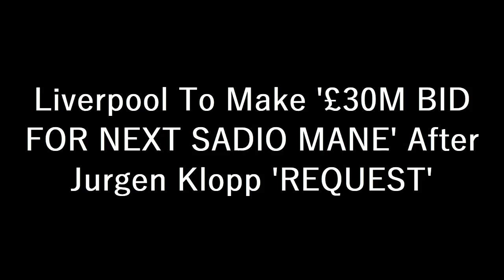CONFIRMED❗ Liverpool Will Make '£30M BID FOR NEXT SADIO MANE' After Jurgen Klopp 'REQUEST'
Liverpool are being linked with a move for Rennes forward Kamaldeen Sulemana.

Despite the transfer window not yet being open, the Reds continue to be credited with an interest in potential new players. One of them is Sulemana, who plays as a winger and is capable of operating on either left or right.

According to a report in Spanish news outlet Nacional , Jurgen Klopp has made a request to Liverpool’s hierarchy about Sulemana. It has been claimed that the German is keen to bring the 20-year-old to Anfield.

The report states that Sulemana is also attracting interest from both Barcelona and Real Madrid. Amid these rumours, it has been claimed that Klopp wants to sign Sulemana, with an offer in January possible.